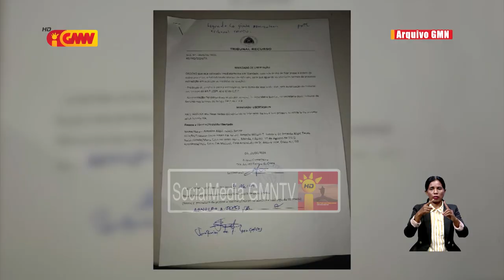Tribunal Recurso fo tempu loron 30 ba advogadu fuzitivu Arnolfo Teves atu hato'o rekursu